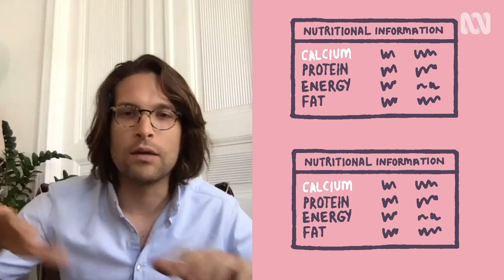How much olive oil is OK? | Mo Wants To Know | ABC Science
Olive oil is healthy, but is it possible to have too much of a good thing? And what’s the deal with oh-so-trendy coconut oil – is it healthy or not?

Reporter Moataz Hamde get some answers from Dr Sandro Demaio.

Thanks to our friends at ABC Everyday who originally published this video on 22 May 2019.